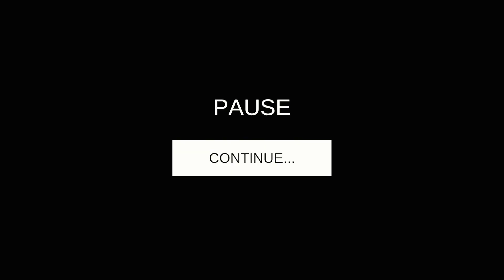Playing as Granny | Difficult | Android gaming video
🎲 What Games do you want me to play, Please comment.
[the game is played by me recorded and edited by me]